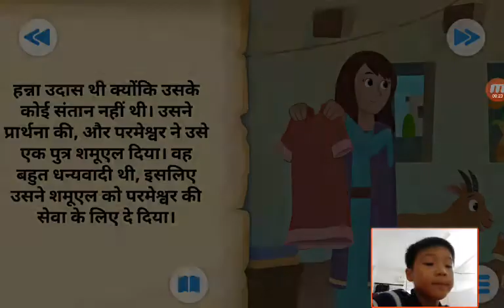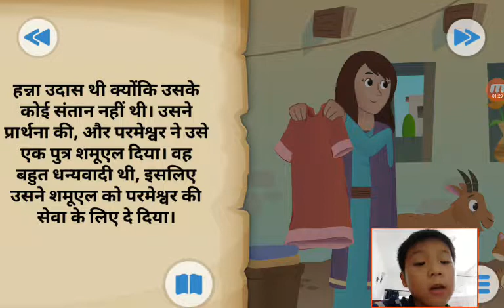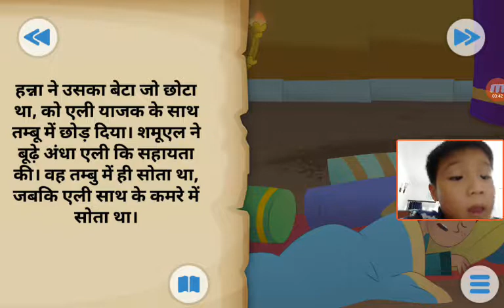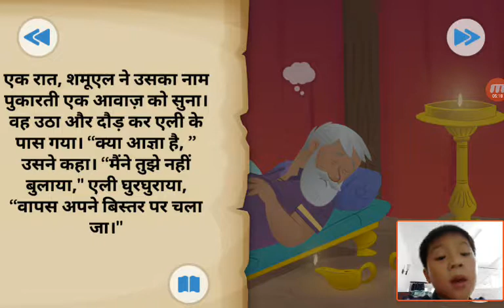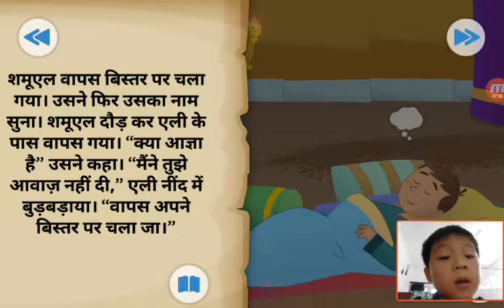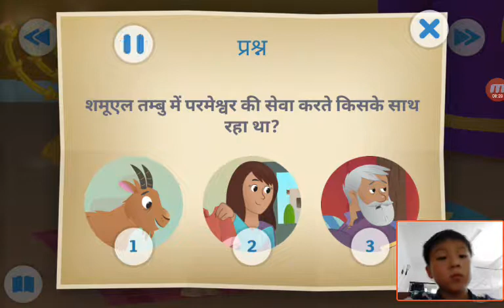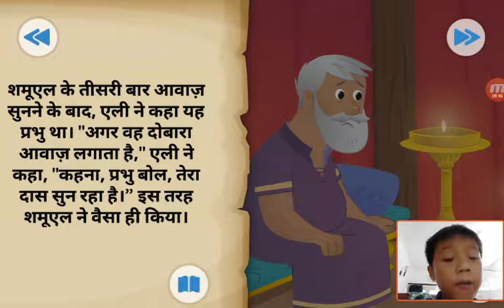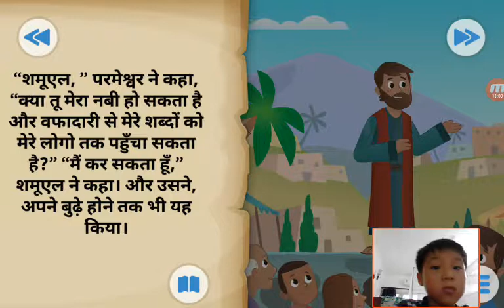‹Kids›Soo：성경이야기‹Hindi›– 하나님이 사무엘을 부르셨어요 भगवान शमूएल कहा जाता है।